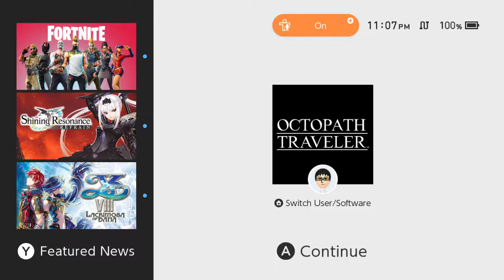#4 To Sunshade - Octopath Traveler Playthrough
Switching over to full version of game. Make it over to Sunshade then duel everyone in sight for lolz.